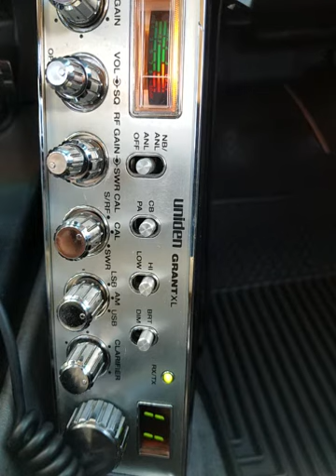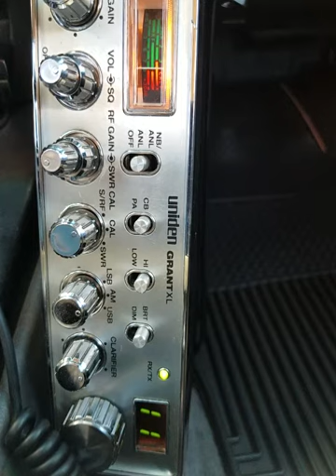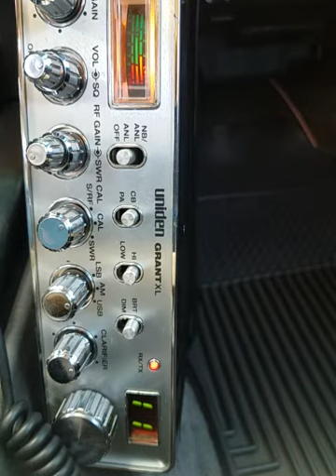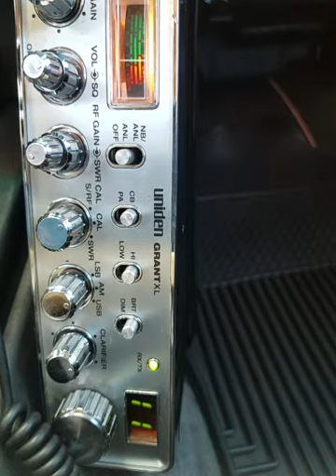11-03-2021 ModSqd RazzleNV 817AZ 281LA 559CA